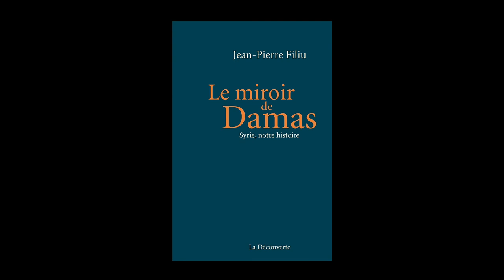Jean-Pierre Filiu - Le miroir de Damas : Syrie, notre histoire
Notre monde a abandonné la Syrie et son peuple à une horreur inimaginable. Et cette horreur ne semble nous toucher que par ses « effets collatéraux », les attaques terroristes menées sur notre sol. Pour qu'une telle indifférence soit devenue possible, il a fallu occulter tout ce qui dans l'histoire de la Syrie résonne dans notre propre mémoire. Il n'en est que plus urgent de renouer le lien avec la part de l'histoire universelle qui s'est déroulée là-bas. Qu'on le veuille non, Damas nous tend aujourd'hui son miroir. Dans ce livre alerte, inspiré, Jean-Pierre Filiu revisite en Syrie un passé aussi intimement mêlé au nôtre.
"Le miroir de Damas : Syrie, notre histoire" aux éditions La Découverte.